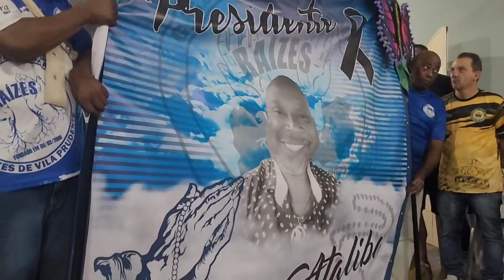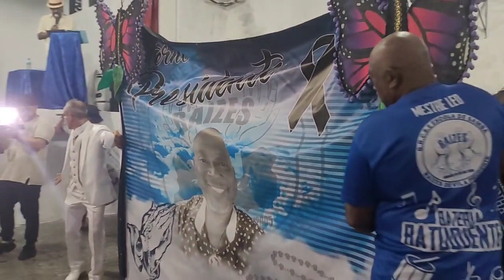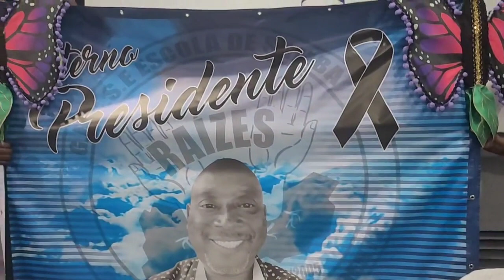Raízes de Vila Prudente | Coroação da Corte + Unidos de Vila Maria + Unidos de São Lucas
Timestamps:
00:00 Início do Vídeo
01:33 Apresentação das Candidatas
09:05 Samba das Candidatas
16:38 Resultado do Concurso
23:45 Entrada das Baianas
33:54 Unidos de Vila Maria | Bateria Mulekada
48:27 Unidos de São Lucas